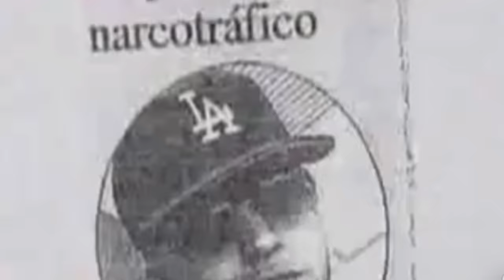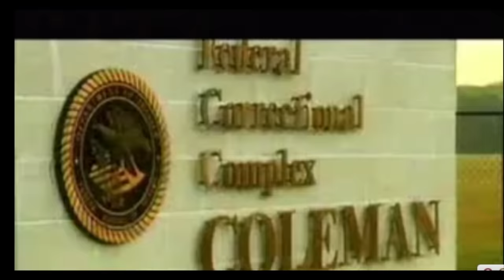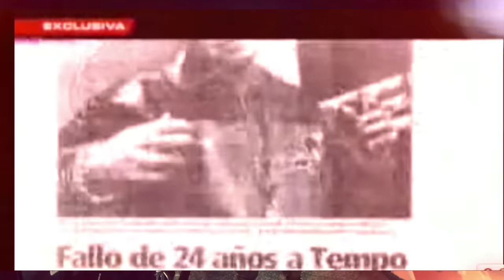Tempo - Soy El Mejor En Esto (Explicit) [Official Video]